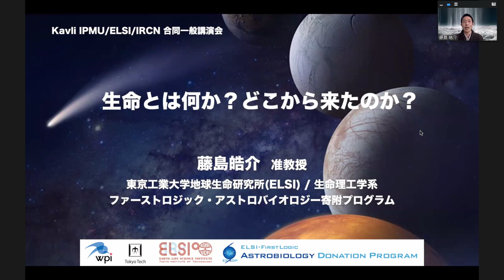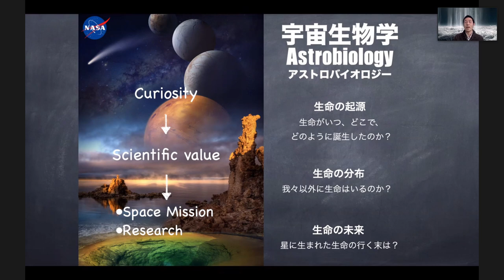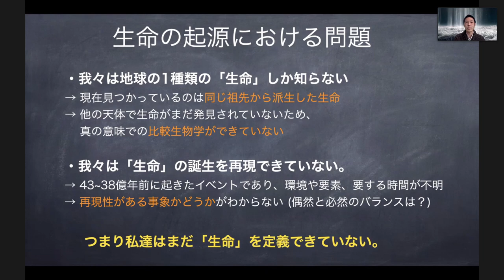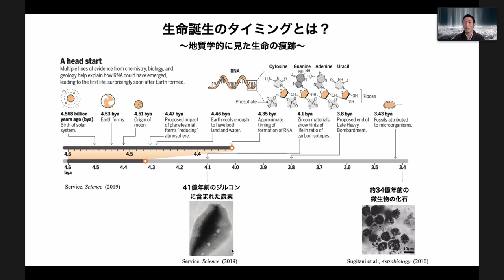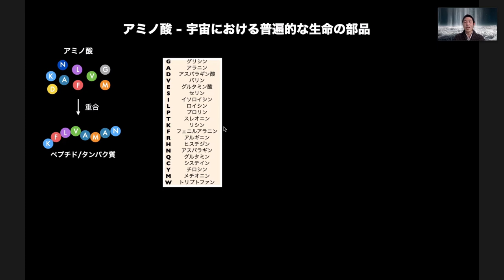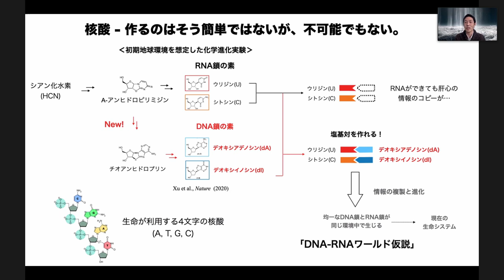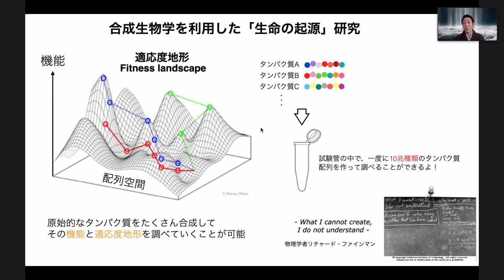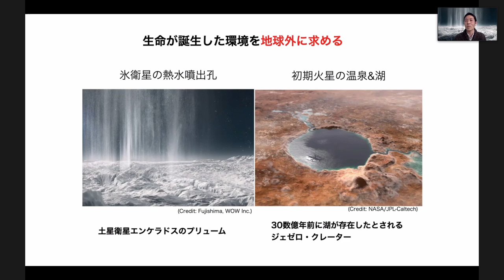The 6th ELSI/Kavli IPMU/IRCN Joint Public Lecture: “A Question of Origins”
Kosuke Fujishima, ELSI, Tokyo Institute of Technology.
'What is life and where does it come from?'

The 6th ELSI/Kavli IPMU/IRCN Joint Public Lecture was held online on 28 February 2021. The public event featured three lectures and a panel discussion under the theme of ‘A Question of Origins.’